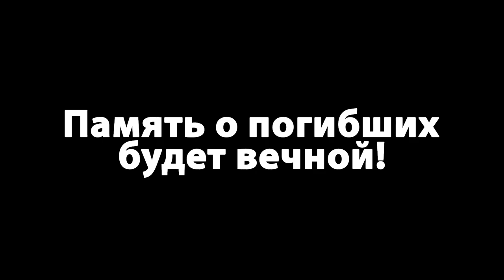Всероссийская патриотическая акция «Свеча памяти»